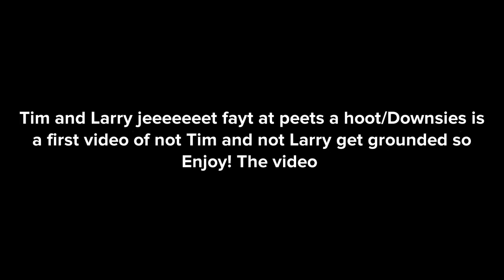Tim and Larry jeeeeeet fate at Peets a hoot/downsies